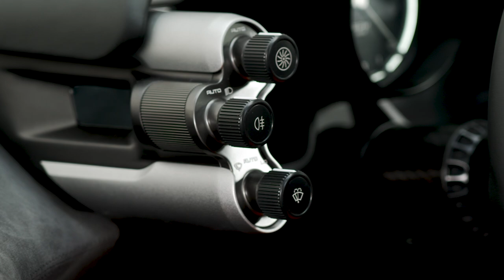Gordon Murray elaborates on the T.50 supercar...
...including its key features and why it promises to be driving perfection.

For the latest news and more information on the T.50 Supercar, visit our